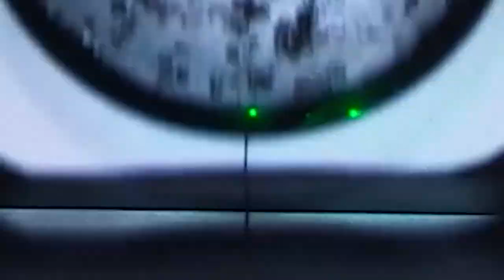NASA's SpaceX Crew 5 Mission to the Space Station (Official Trailer) | Galactic View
NASA and SpaceX are targeting no earlier than noon EDT (1600 UTC) Wednesday, Oct. 5, 2022, for the launch of the agency’s Crew-5 mission to the International Space Station.

Crew-5 will carry NASA astronauts Nicole Mann and Josh Cassada, along with JAXA (Japan Aerospace Exploration Agency) astronaut Koichi Wakata, and Roscosmos cosmonaut Anna Kikina to the ISS.

Crew-5 will conduct new and exciting scientific research in areas including investigations to prepare for human exploration beyond low-Earth orbit and benefit life on Earth. Experiments will include studies on 3D biological printing of cells and tissues in space, understanding liquid behavior in lunar and Martian gravity, and multiple experiments aimed at better understanding heart disease. These are just some of the more than 200 science experiments and technology demonstrations that will take place during their mission.

Mission Commander, Nicole Mann is the first indigenous woman for NASA to travel to space and the first female commander for a commercial crew launch.

You can watch the launch live on NASA TV, NASA.gov, the NASA app, and on social media (@NASA).

Video Producer: Sonnet Apple
Credit: NASA